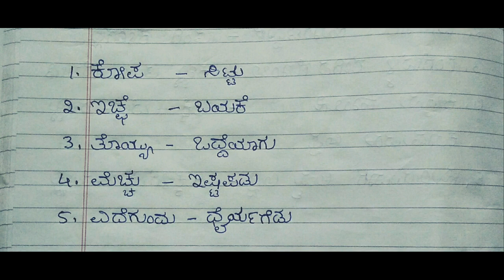III Std KANNADA VID 26